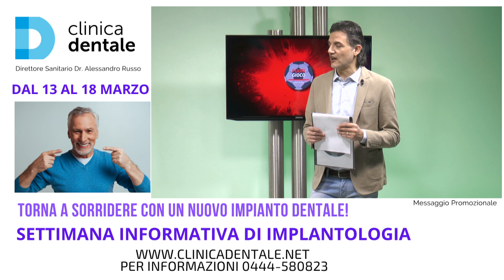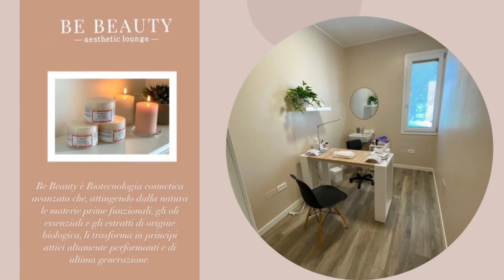Tremignon crede nella salvezza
Questa settimana saranno ospiti degli studi di LP Network la società FOOTBALL TREMIGNON con Mister Nicola Braceschi e il capitano Andrea Cantarello, i quali ci parleranno della bella vittoria ottenuta ieri e del sogno dei play-out ormai alla loro portata.
Fuori Gioco è un programma prodotto da LP Network
Produttore esecutivo: Dr. Sergio La Bella
Conduzione: Franco Bertuzzo e Federica Benacchio
Si ringrazia: Federico Formisano